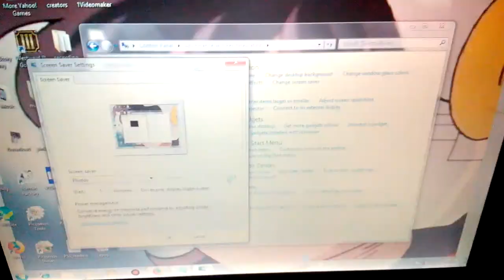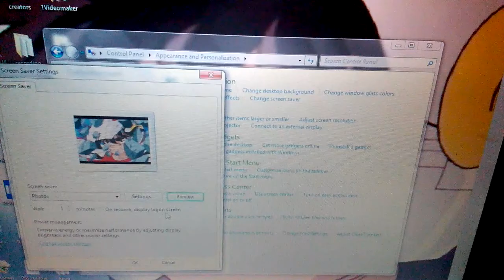Bronze saints reacts to screensaver on laptop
We reacts to this screensaver, also some boredoms, and I react it with my collaborators.